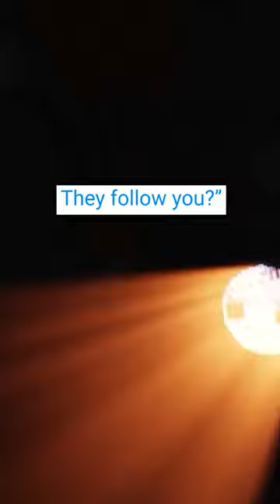I visited a part of the deep web no one is supposed to see. now I realize how bad of a mistake that